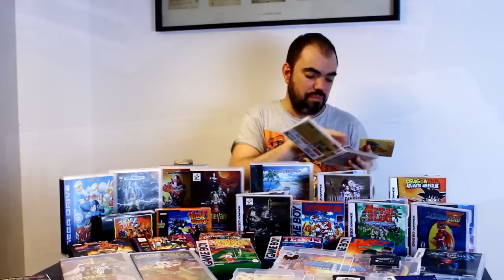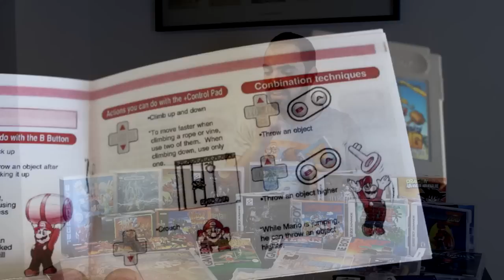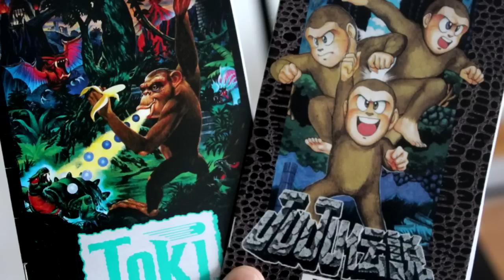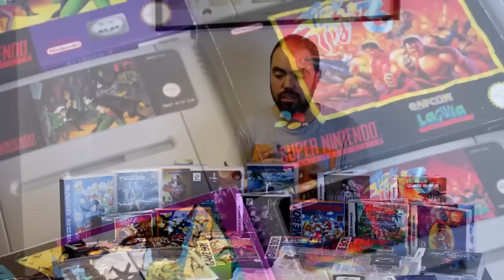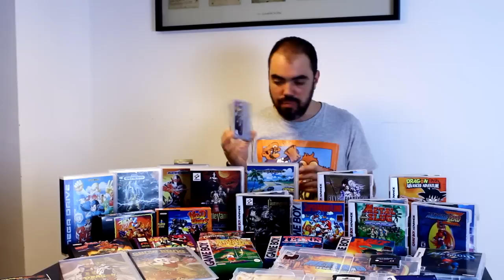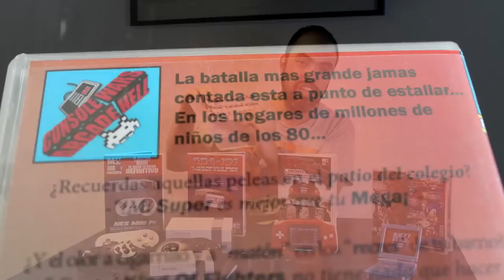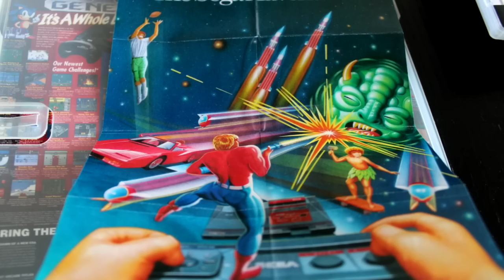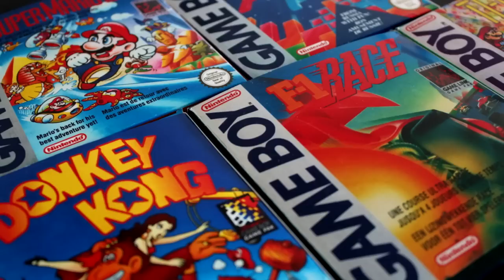Repromania - Malaka Custom Designs - Publi Reportaje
Hola chic@s! en este video os enseño los últimos productos de MCD, reproducciones de cartuchos, estuches, cajas, manuales... de consolas de 8 y 16bits.

Además de pegarle un repaso a otros productos de Malaka Custom Designs.